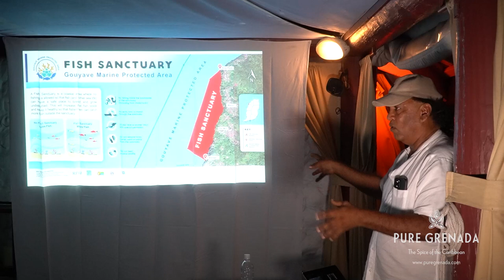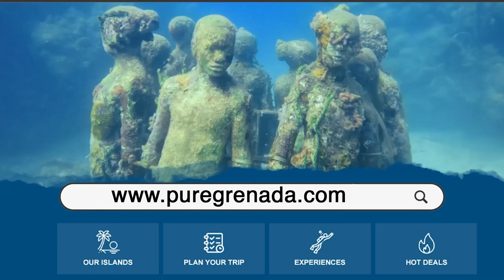Conservation Conversations | Dive & Conservation Festival 2022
The inaugural Dive & Conservation Festival featured 3 Conservation Conversations:

- Are wrecks destroying the local reefs or enabling artificial reef structures for local marine life to continue to flourish?

- Marine Protected Areas: Why are they important? Marketing the story of conservation.

- Invasive species: How do they affect the marine ecosystem and what is being done to prevent it?

Save the date for the next Dive & Conservation Festival - May 29 - June 6, 2023!